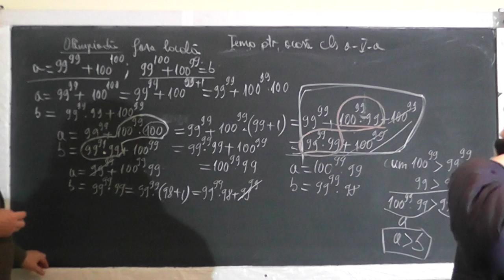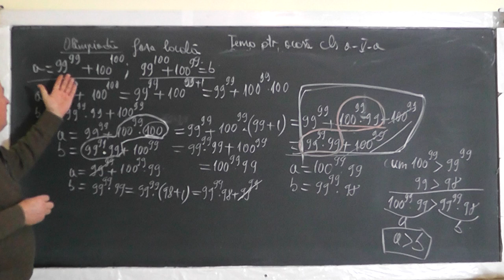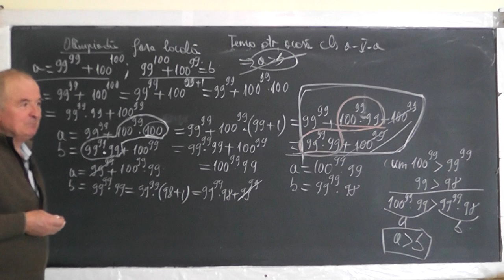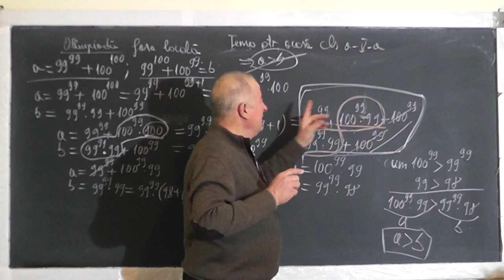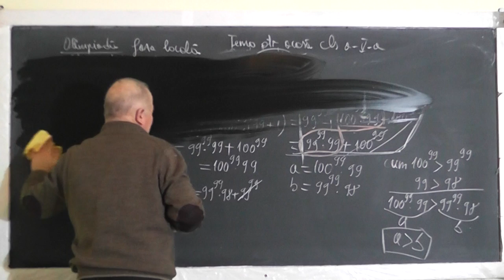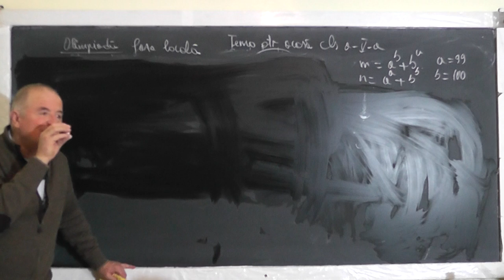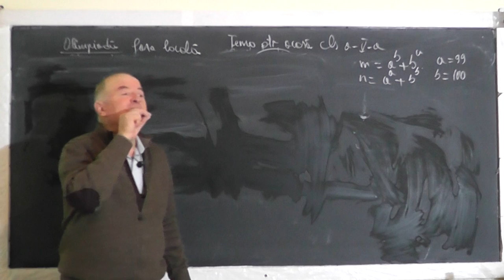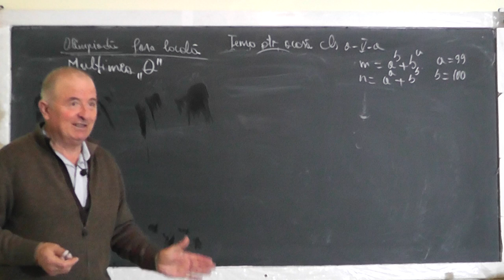2/2 Lectia 1348 Pregatire pt. olimpiada: Operatii cu fractii ordinare si zecimale Puteri - Clasa 5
Aceste lectii sunt SUSTINUTE de VOI si daca va sunt utile, as aprecia un Like, Share, Comment - In aceasta lectie de matematica pe care o puteti vedea in direct si pe facem pregatire pentru olimpiada la clasa a V-a si rezolvam probleme cu puteri, fractii ordinare si zecimale.
- VIDEO MATEMATICA cu Proful Online sau cautati pe Google: profu online Ioan Ursu